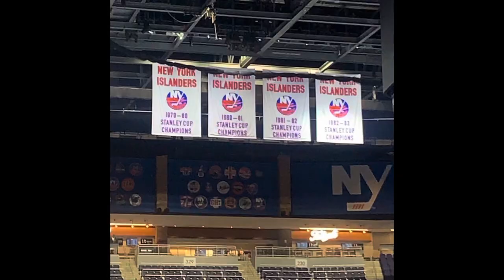“First Quarter of First Quarter Recap”-Mike Nugent Vlogs Ep. 25